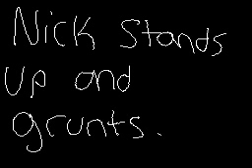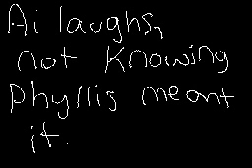Ai Living -- Episode 26